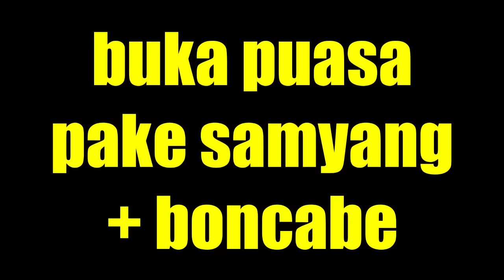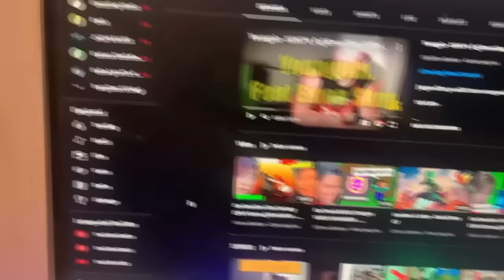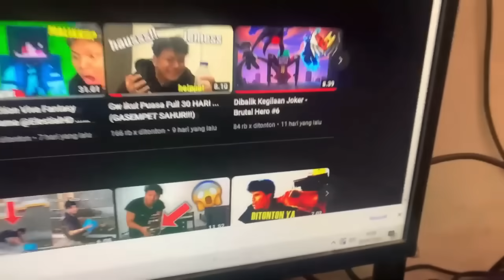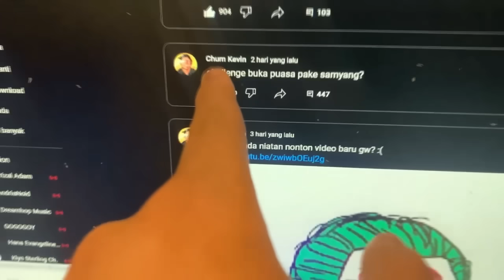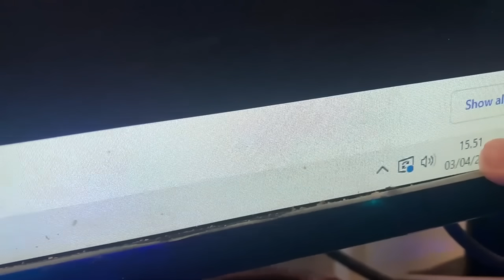Gw Buka PUASA Pake SAMYANG + BONCABE!!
Jangan Ditiru
Dilakukan oleh professional

YOI GAN~